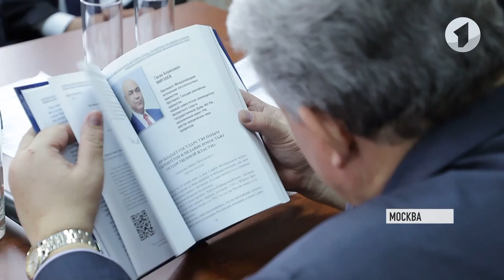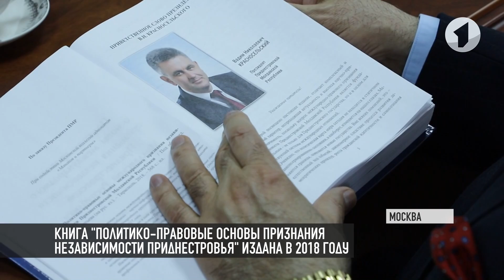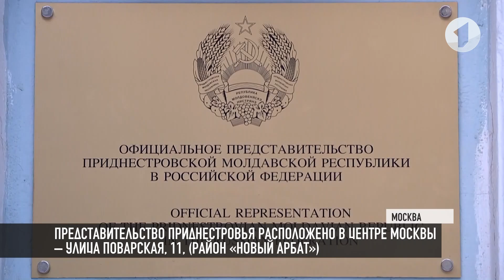КЭБ_Итоги. Признание Приднестровья: диалог в Москве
Москва. Официальное представительство нашей республики. За столом - эксперты, ученые, юристы, политики, дипломаты. Проходит презентация книги «Политико-правовые основы международного признания независимости Приднестровья». В ней - более 500 страниц на русском и английском. Доклады, мнения, экспертные оценки и выступления руководства Приднестровья. Целый ряд научных работ. На презентации говорили и о выступлении главы Официального представительства Приднестровья в России с трибуны ООН. Недавно Леонид Манаков в Женеве говорил о том, как в нашей стране соблюдают права человека. Это еще один шаг на пути к признанию, - считает глава МИДа Виталий Игнатьев.

Приднестровскую дипломатию в поддержке заверили российские коллеги. В Москве Виталий Игнатьев встретился с послом по особым поручениям российского МИДа Сергеем Губаревым. Общая позиция - как можно скорее возобновить встречи экспертных групп и политических представителей Приднестровья и Молдовы. Об эффективности работы формата «5+2» говорили и в Тирасполе. Президент Вадим Красносельский принял посла России. Олег Васнецов прибыл в Тирасполь по случаю юбилея освобождения города.